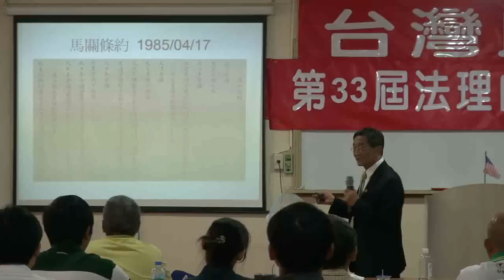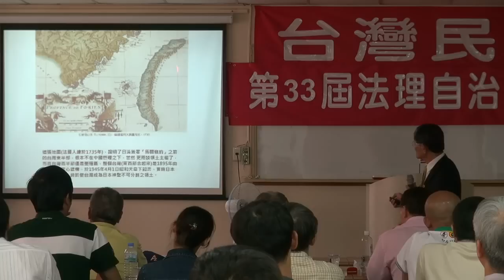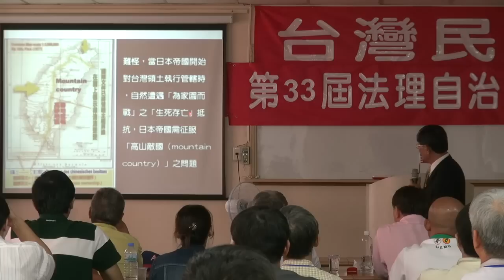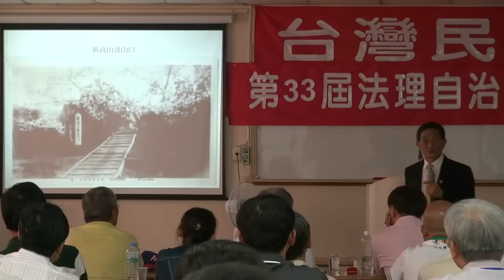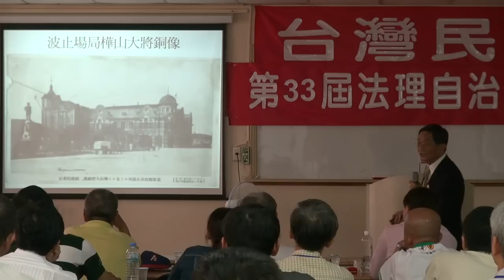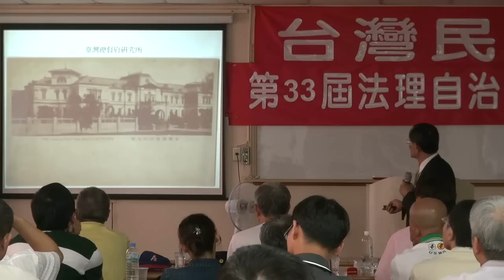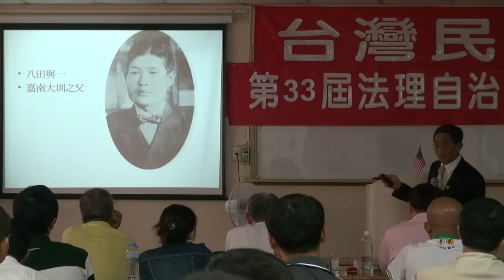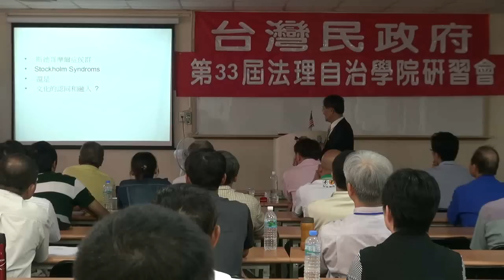120701-12-本土台灣人-何嘉雄-台灣民政府第33屆法理自治學院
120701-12-本土台灣人-何嘉雄-台灣民政府第33屆法理自治學院